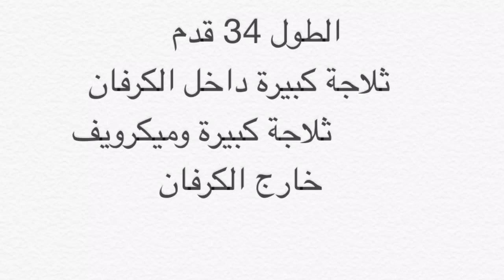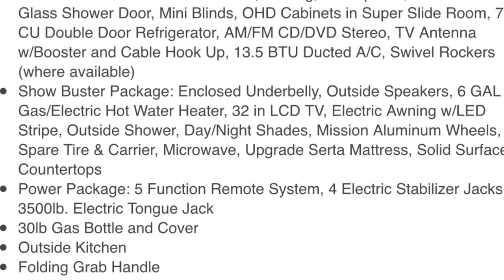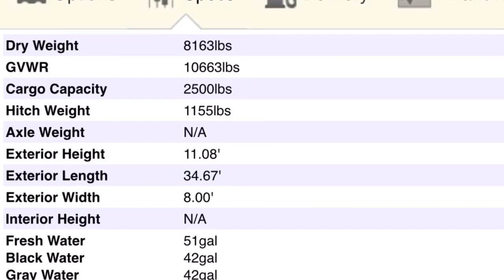Travel Trailer for sale 2016 hashemi